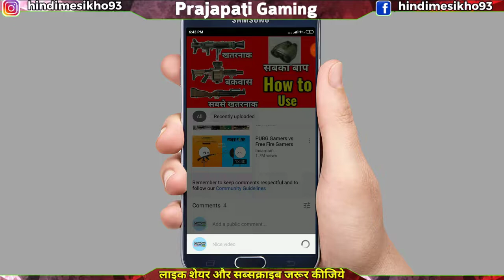Meri Sabse Kharab Create Opening ? Jai Pubg